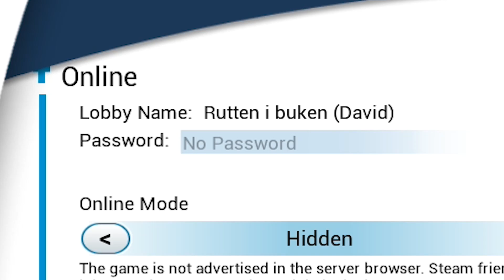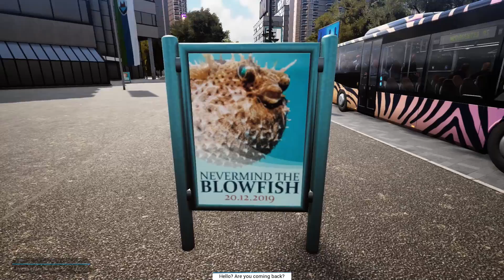DE ARGA BUSS-CHAUFFÖRERNA!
Ufosxm och Stamsite har ett eget bussföretag och ska köra sina kunder genom staden. Men allt går inte bra!